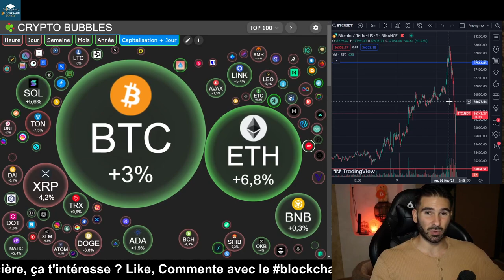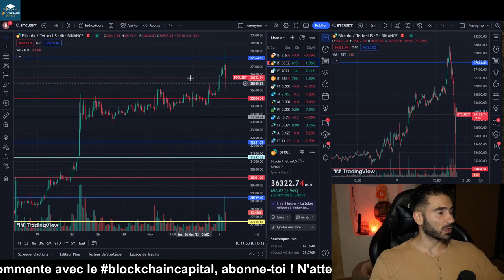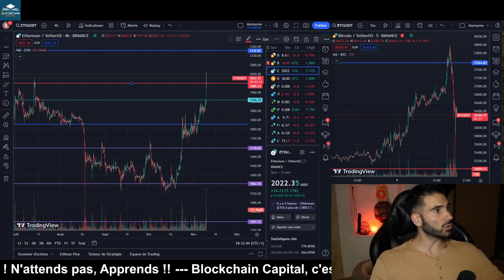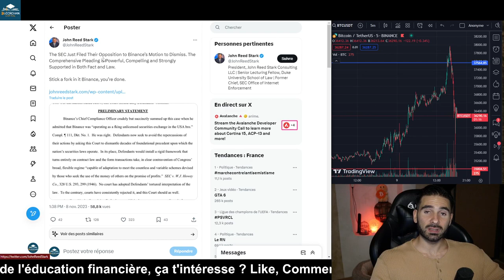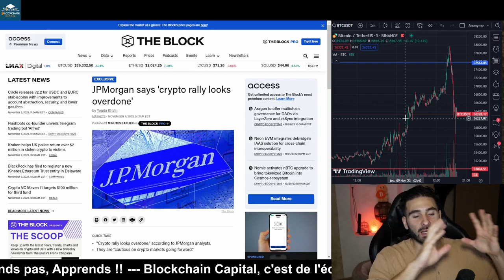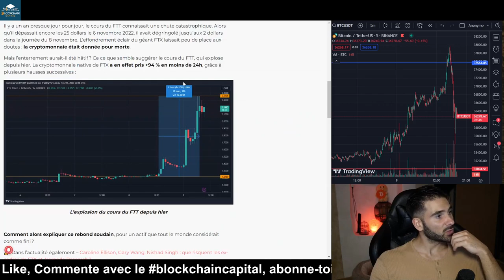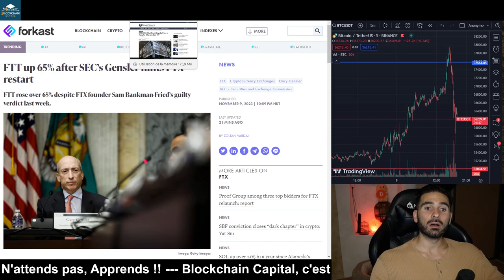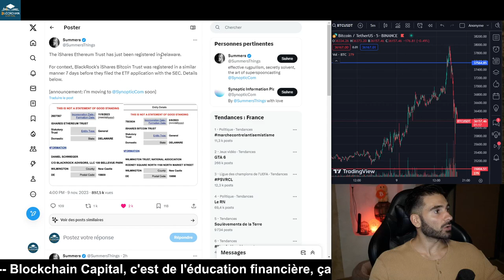Le Pic est devant ou derrière nous ? Ethereum surpasse Bitcoin voilà pourquoi !